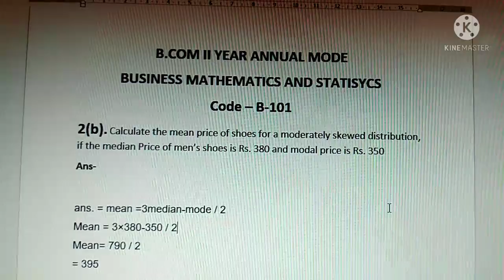2(c).Calculate the mean price of shoes for a moderately skewed distribution, if the median price ..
2(c).Calculate the mean price of shoes for a moderately skewed distribution, if the median
price of men’s shoes is Rs. 380 and modal price is Rs.350